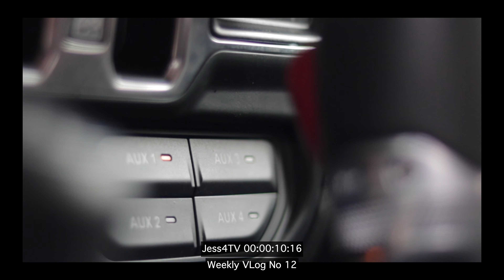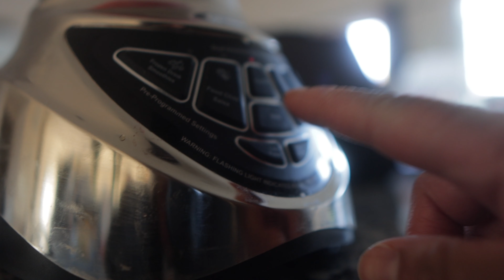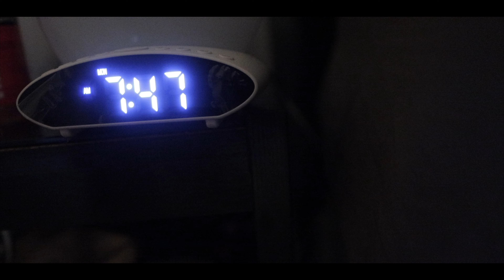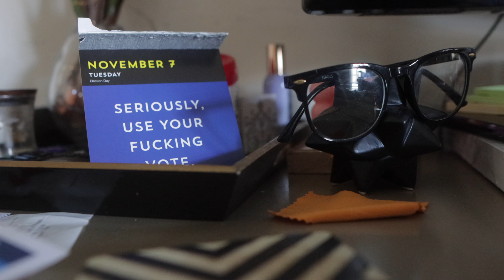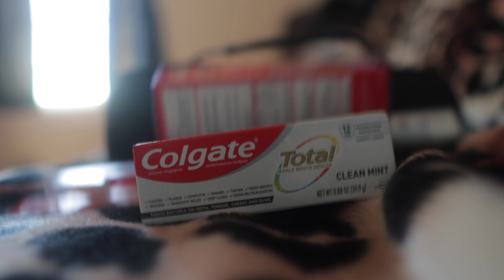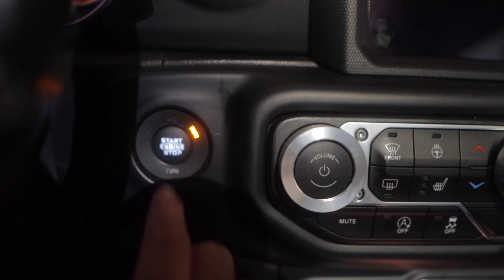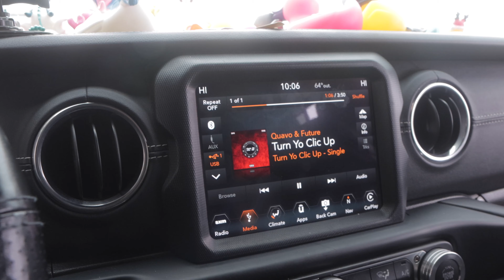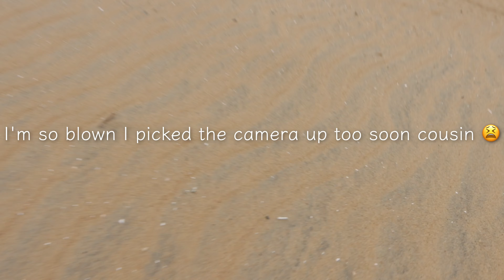WEEKLY VLOG | A Busy Week!∙Seafood Boil∙Texlaxed Hair Update∙VA Beach Jeep Fest∙Quad Lights Install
We Lit Cousin, per usu. ✌🏽😆

Navigate this week with me!
00:00 - Intro
00:43 - Sunday: Seafood Boil + Planning My Week
06:55 - Mondaze be Like...
07:58 - Tuesday: Removing Spooky Jeep Decor, Washing Jeep + Quad light Install
14:45 - Wednesday: Packing for Jeep Fest
16:32 - Thursday: TJ's Birthday + Texlaxed Hair Update
20:36 - Friday: Heading to VA Beach Jeep Fest

💛Liking the bops you hear?

**ALL Links are Affiliate links and are at no additional charge to you, I may just gain a little off the bottom from your purchase that helps to support the channel!**